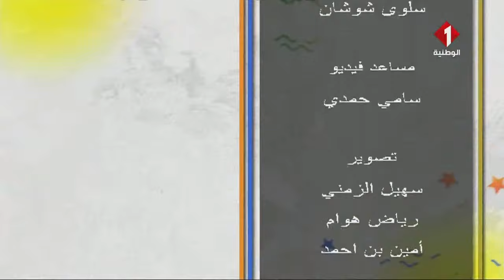برنامج أهلا تونس ليوم 12- 03- 2022| الجزء الثالث